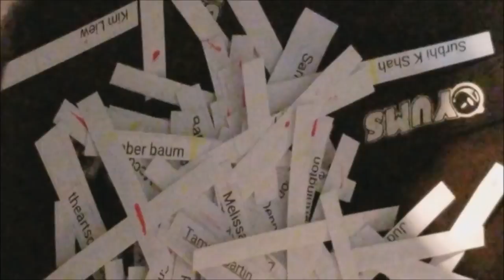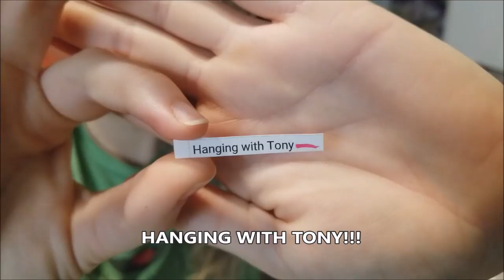Congrats to the winner of our first giveaway!!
We will also host another, similar, giveaway once we hit 5K subs.  Please continue to share your favorite videos from our channel.

We will be having a giveaway for the donors, sponsors and contributors to our channel during the first week of April.  Please, don't feel the need to send us anything but to those who have - we appreciate it so much.

Happy Arting!